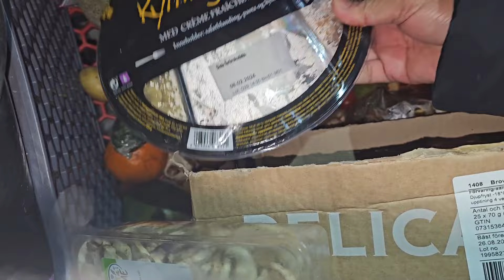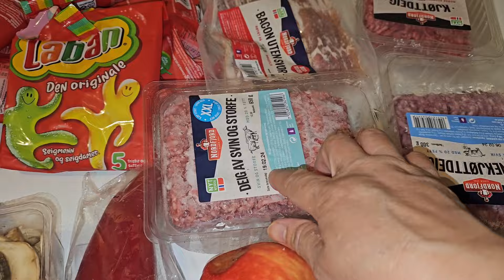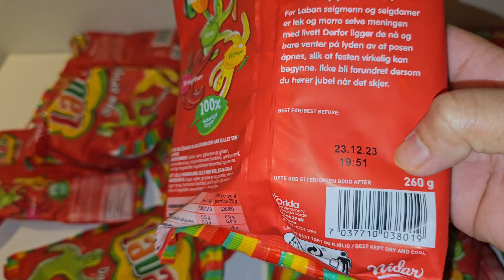DUMPSTERDIVING-88 SUPER JACKPOT! THANKS MR BIN ❤️❤️❤️